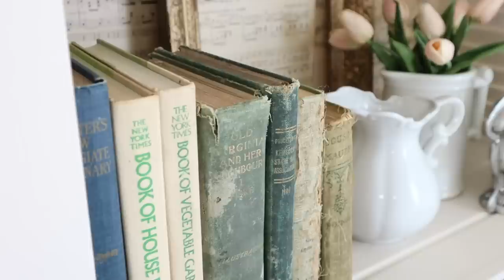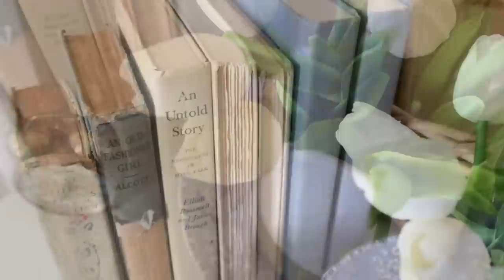SPRING COTTAGE STYLE DECORATE WITH ME 2023 ✨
Paint colors mentioned:
-Valspar Honey Locust (Bookcase color)
-Valspar Ancient Marble (side table color)

white faux tulips:

mod podge:

Brass curtian rods:

Ivory Curtians: